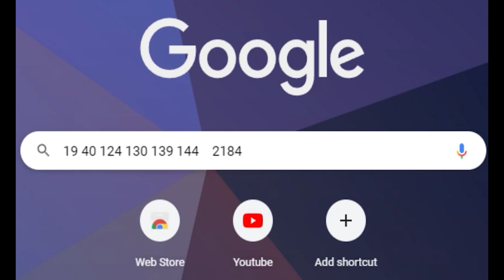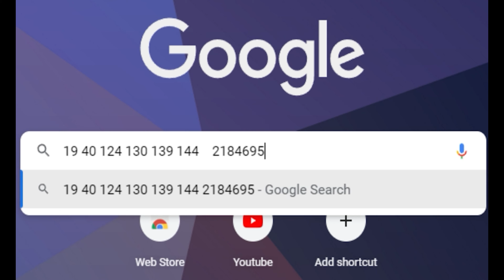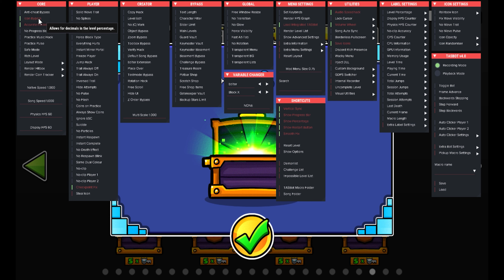Geometry Dash #6 : All Secrets Name To Unlock Icons And Secrets Basement (Season 2) (ไทย)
All Secrets Name To Unlock Icons And Secrets Basement (Season 2) (ไทย)

วิธีดาวน์โหลด Mod Menu ผมจำไม่ได้แล้วว่าโหลดยังไงขอโทษด้วยนะครับ
แต่ถ้าจะโหลดก็ให้ Search ว่า geometry dash mod menu pc ครับ อิอิ